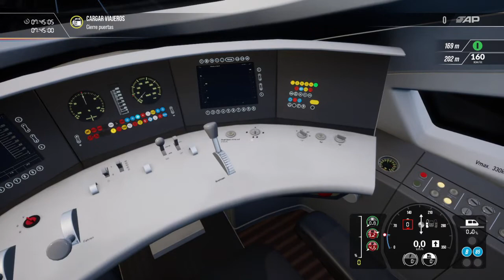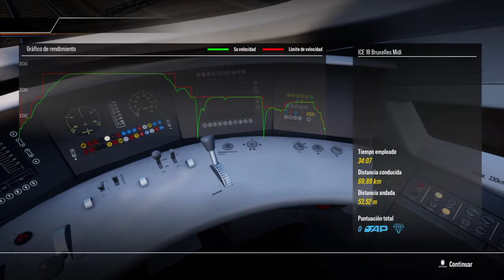Train Sim World 2 video con el ice de alta velocidad